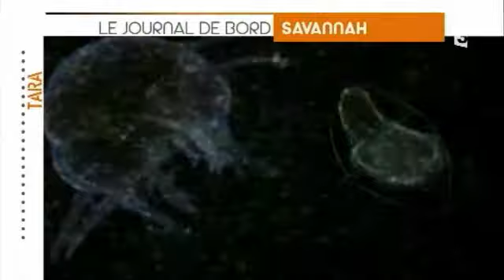TARA OCEANS : Le journal de bord 3 - Visites de classes à bord, Savannah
Les escales de l'expédition Tara Oceans permettent à des élèves du monde entier de visiter le bateau et de rencontrer l'équipage et les scientifiques.